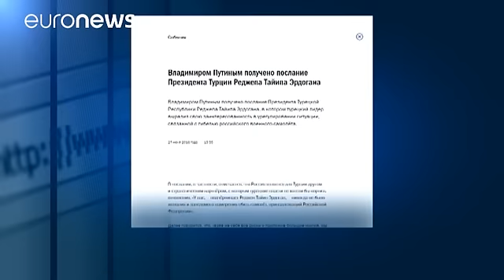Ankara está dispuesta a normalizar las relaciones con Rusia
Ankara tiende la mano a Moscú para dejar atrás sus diferencias. El gobierno turco quiere normalizar las relaciones con Rusia, muy deterioradas desde que el pasado mes de noviembre su ejército derribara un bombardero ruso en la frontera con Siria. El piloto murió y el Kremlin adoptó una serie de sanciones económicas que podrían ser levantadas en las próximas semanas, ya que todo indica que Moscú acepta las excusas de Erdogan.

"En la carta que le he enviado al presidente Putin", confirmaba el man…